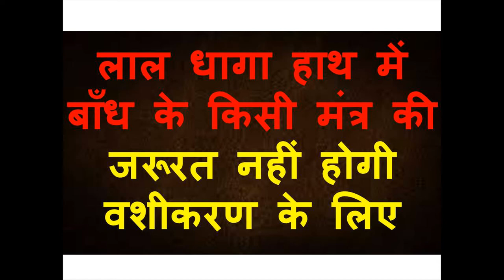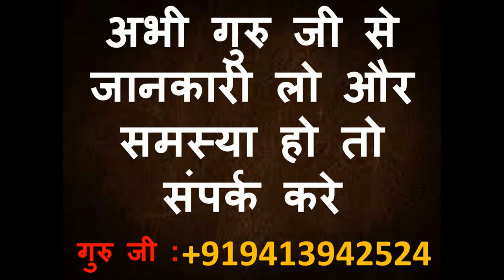लाल धागा हाथ में बाँध के किसी मंत्र की जरूरत नहीं होगी वशीकरण के लिए मौका मत जाने दो आज